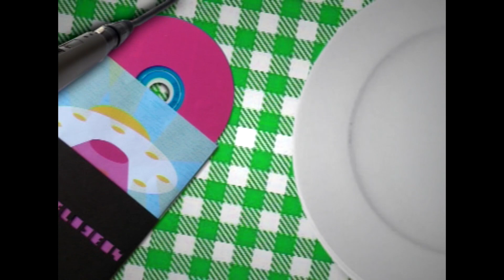Jesse & Joy: "El casino del video "Corre" fue montado en una casa"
Reviví la entrevista a Jesse&Joy en Mediatarde JesseJoyEnQuiero.